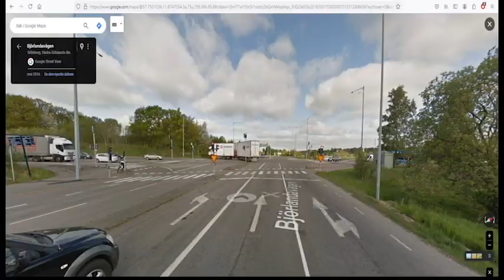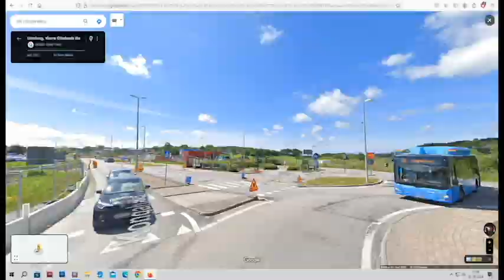Busslinjer i Göteborg - Svart express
I denna videoserie kommer jag att prata om Göteborgs busslinjer, först ut svart express, en linje som uppstod 2012 och som står inför stora förändringar.

Låtarna till denna video är under licens genom EpidemicSounds, jag äger inga rättigheter till dem.